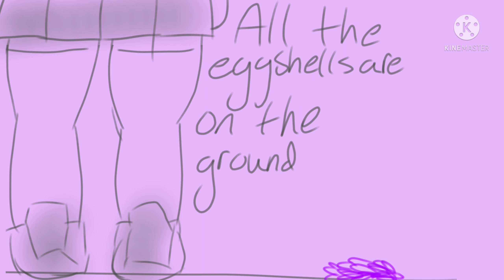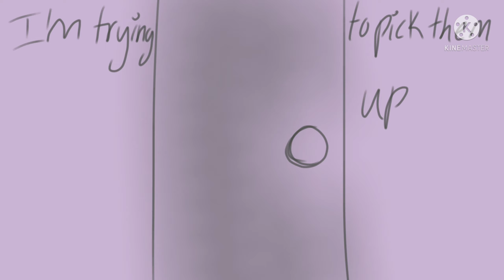[Humpty||An oc animatic]